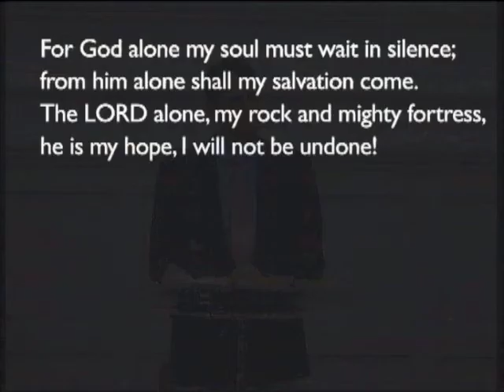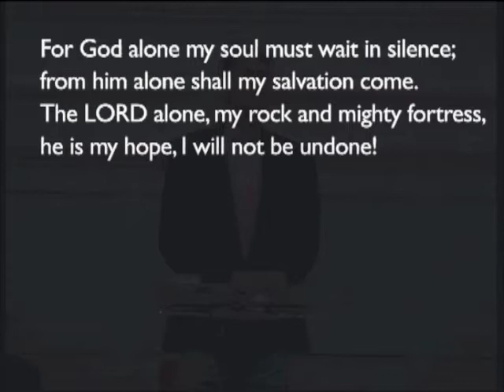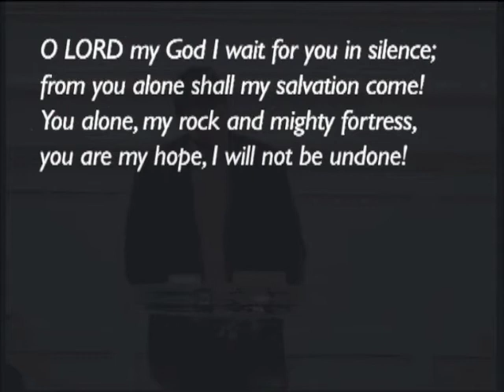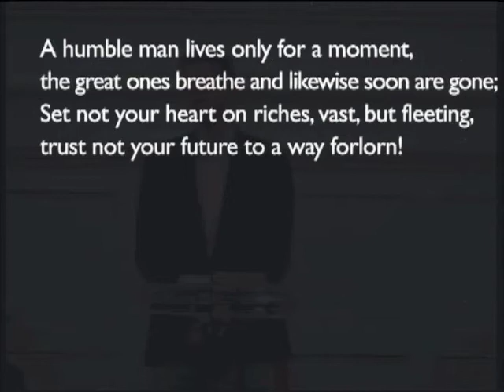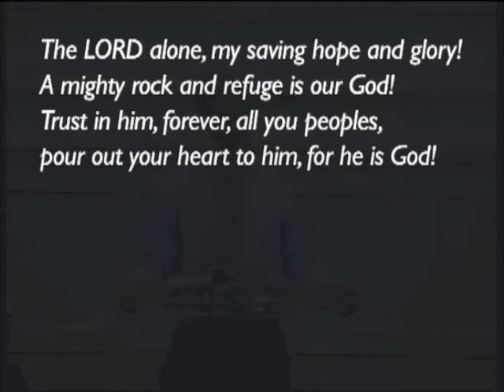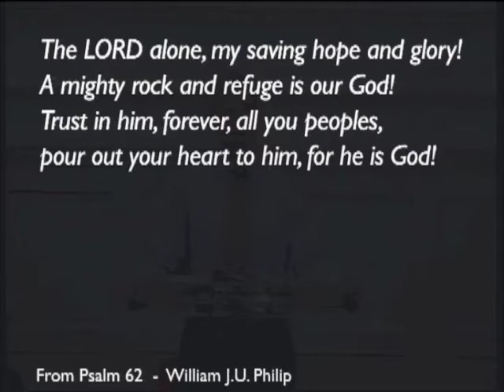170924pm - Numbers 1 & 2